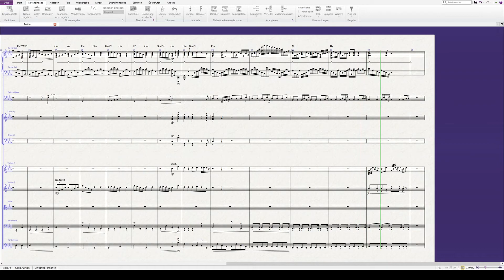Eight Moons – Iranthi – Ilvar Calatai v0.1 (2021-08-08)